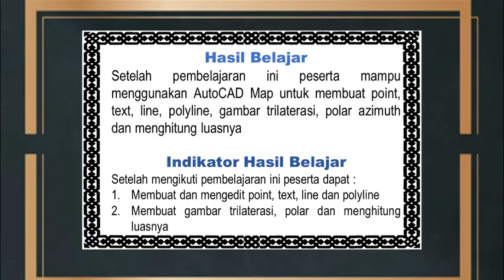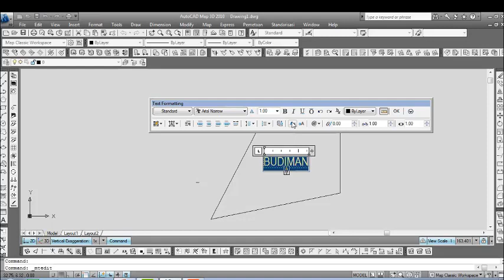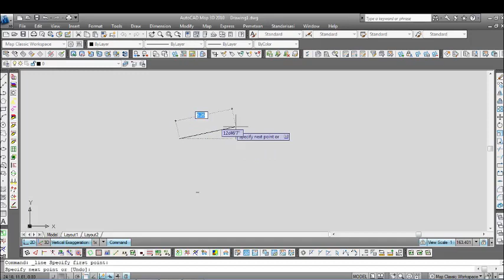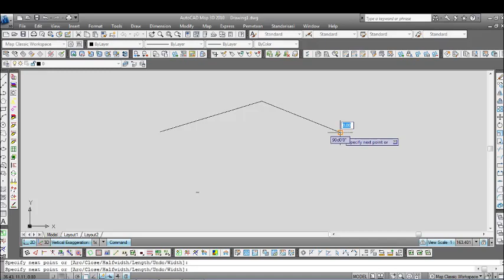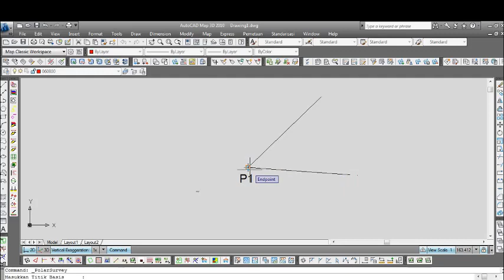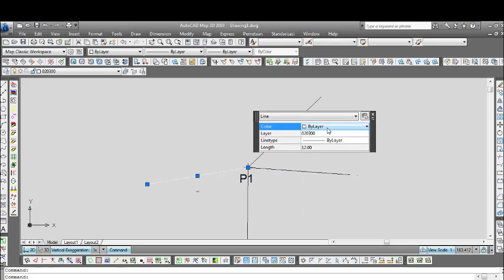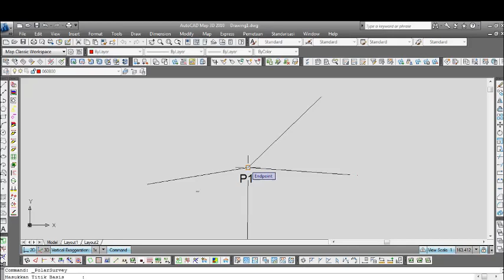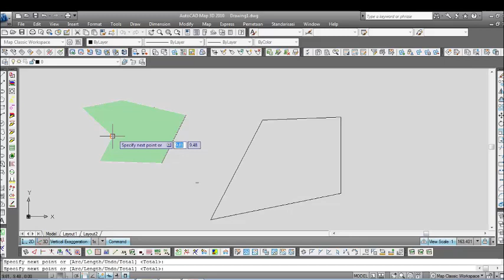Membuat point, text, line, polyline, trilaterasi, polar azimuth dan hitung luas pada AutoCAD Map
Menjelaskan cara membuat gambar trilaterasi, polar azimuth dan menghitung luas pada aplikasi AutoCAD Map dengan metode tutorial

Create point, text, line, polyline, trilateration, polar azimuth and calculate area on AutoCAD Map

Explains how to create trilateration drawings, polar azimuth and calculating area in the AutoCAD Map application using the tutorial method